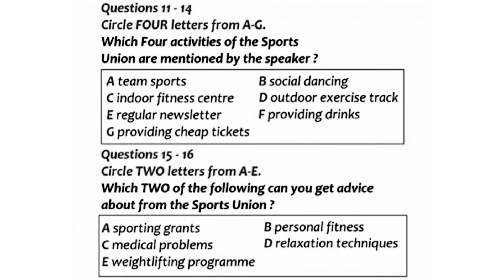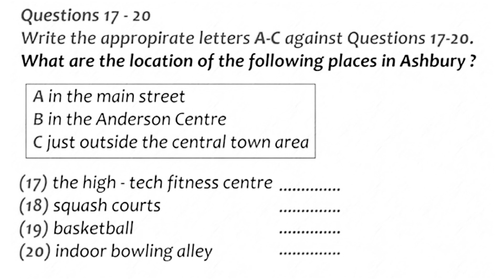最新雅思2021听力训练，挑战雅思8分，雅思听力真题打卡20210312 Part2附答案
最新雅思2021听力训练，挑战雅思8分，雅思听力真题打卡20210312 Part2附答案，答案在视频最后。方便大家根据自己的薄弱环节有的放矢地进行雅思听力训练，对于雅思a类g类都有帮助，也有助于雅思口语训练。关注@8分雅思听力，每天更新，助您早日突破雅思8分。